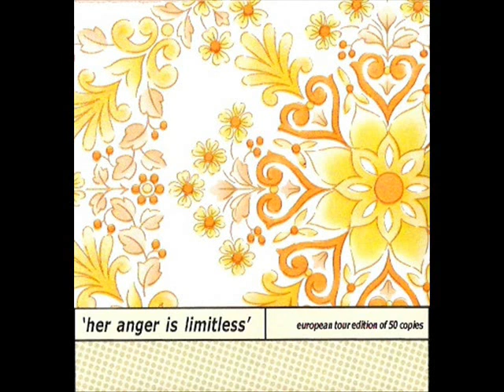Birchville Cat Motel - Her Anger Is Limitless (Celebrate Psi Phenomenon 2006 - Experimental/Drone)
Birchville Cat Motel was a seminal New Zealand experimental/drone/ambient act featuring Campbell Kneale of Black Boned Angel.

Released on Campbell's label Celebrate Psi Phenomenon in 2006 on CD-r, featuring their trademark ornamented wallpaper artwork. Limited edition of 50, only available on European tour December 2006-January 2007. Also appeared in the compilation "Birds Call Home Their Dead" released in 2007 on Celebrate Psi Phenomenon.